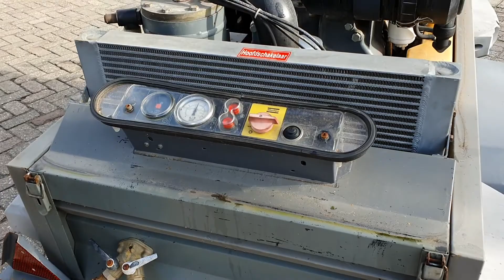Atlas Copco XAS57DD